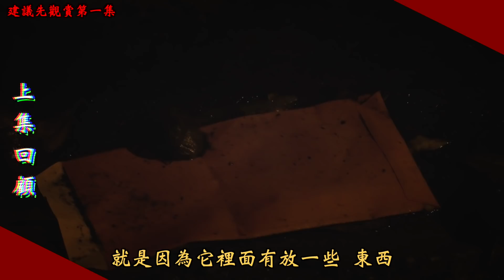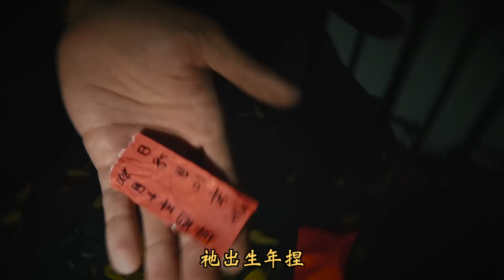【火葬場撿紅包Ep2】崩潰！撿到的紅包袋竟是冥婚！照片,頭髮,生辰八字...｜ft.國王KING 教頭 【都市傳說】【靈異探險】